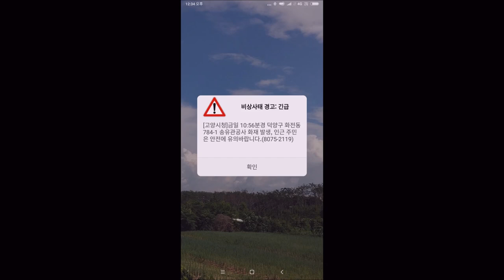화재 현장에서 자동차 꺼내기(화재 동영상 포함)Watch out for fire! #191104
지난 화재 현장이지만..언제나 불 조심 하세요